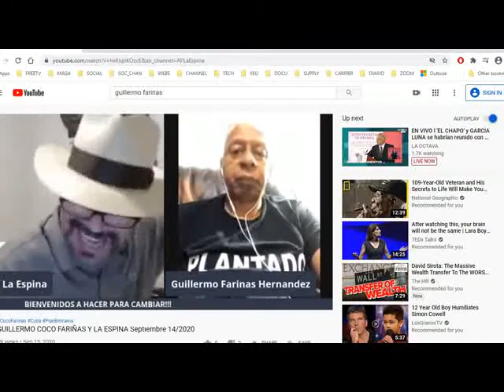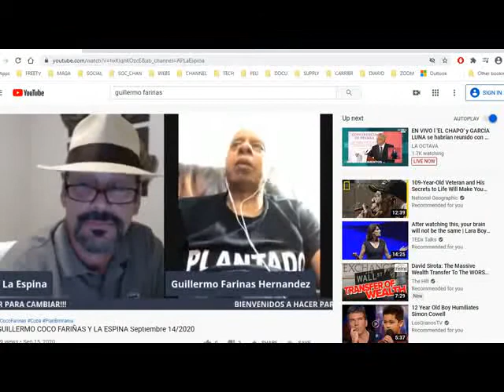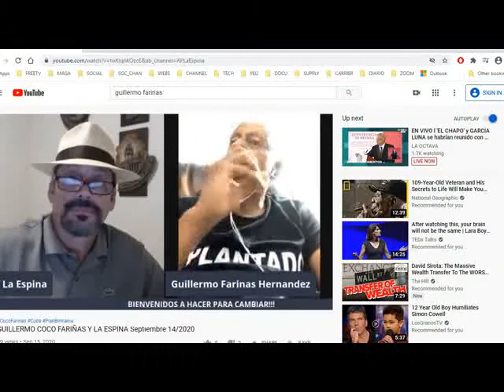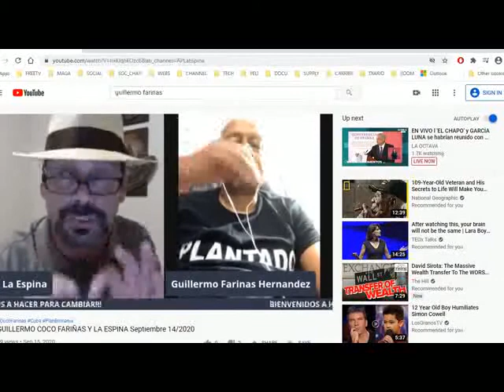IMPORTANTISIMO SOBRE LA C 40 mpeg4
Un punto extremadamente importante a favor de RESTAURAR LA CONSTITUCION DE 1940 no se lo pierda ... LE ASOMBRARA.